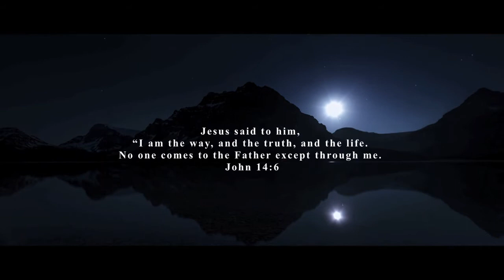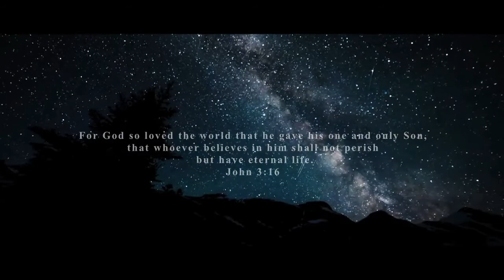The Coming of The Lord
1 Thes. 4: 13 But we do not want you to be uninformed, brothers, about those who are asleep, that you may not grieve as others do who have no hope. 14 For since we believe that Jesus died and rose again, even so, through Jesus, God will bring with him those who have fallen asleep. 15 For this we declare to you by a word from the Lord,[d] that we who are alive, who are left until the coming of the Lord, will not precede those who have fallen asleep. 16 For the Lord himself will descend from heaven with a cry of command, with the voice of an archangel, and with the sound of the trumpet of God. And the dead in Christ will rise first. 17 Then we who are alive, who are left, will be caught up together with them in the clouds to meet the Lord in the air, and so we will always be with the Lord. 18 Therefore encourage one another with these words.